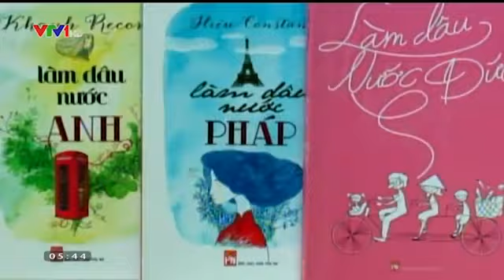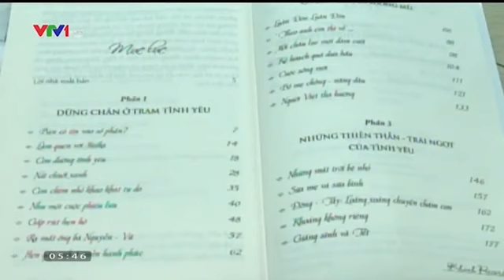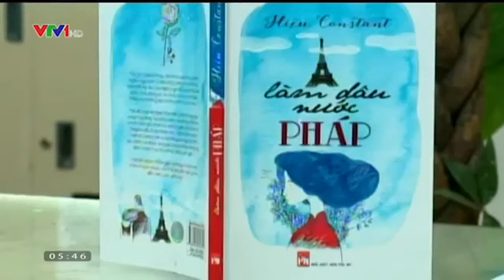Tự truyện làm dâu xứ lạ-Các cô dâu ngoại cần biết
Nguồn VTV.VN